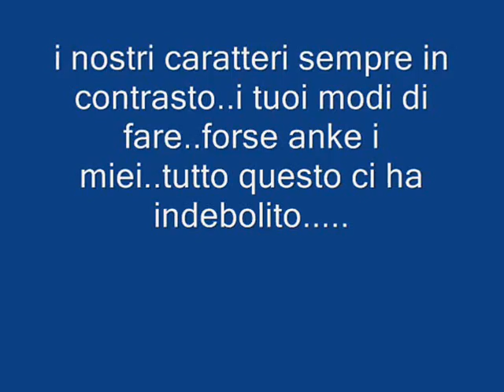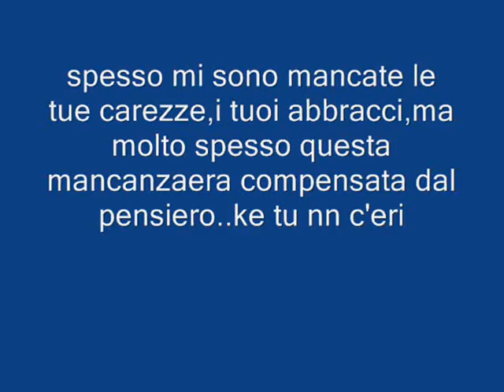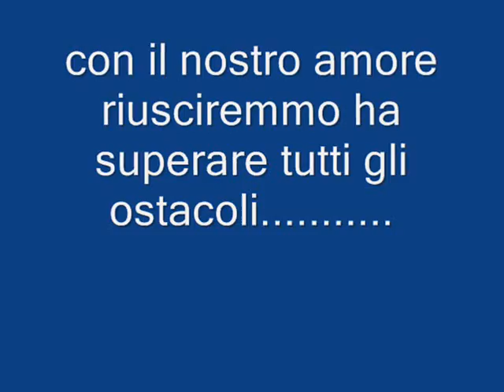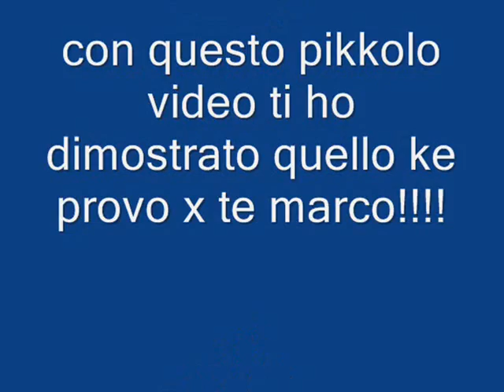video di jacquoline.wmv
marco mallus